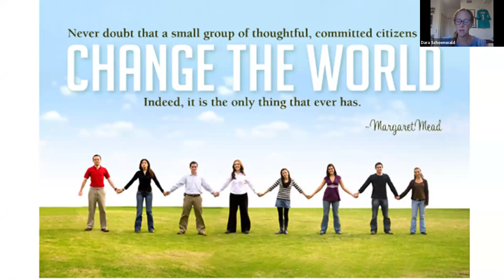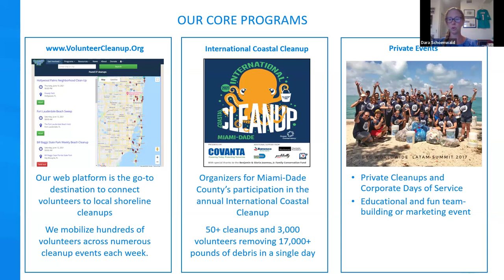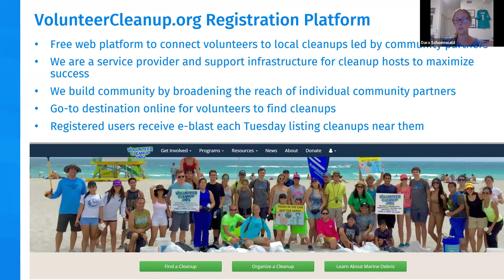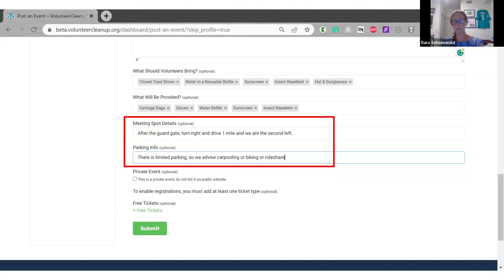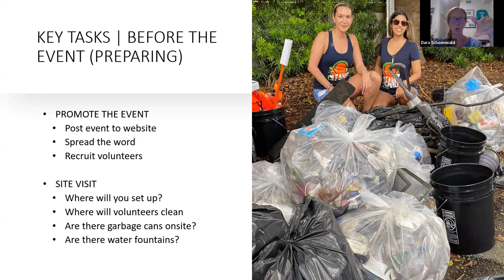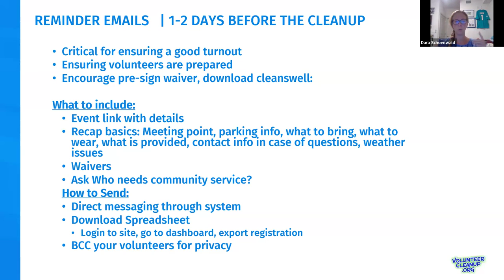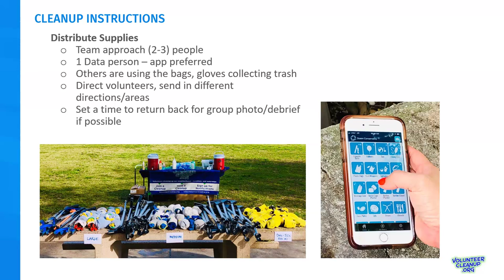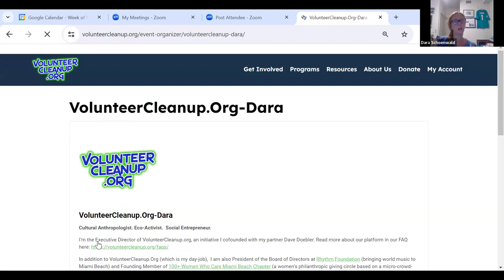How to Organize a Cleanup Webinar (1 hour)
This webinar teaches you how to Organize and Lead an effective and educational beach, shoreline or waterway cleanup.